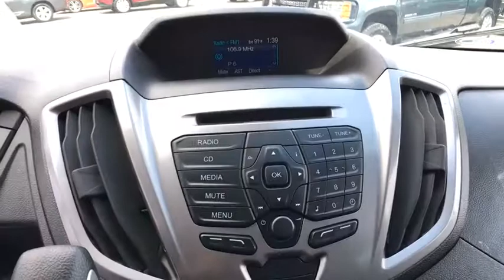2015 Ford Transit Wagon Reno, Carson City, Lake Tahoe, Northern Nevada, Roseville, NV KA96908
Used 2015 Ford Transit Wagon
2015 Ford Transit Wagon XLT - Stock#: KA96908 - VIN#: 1FBZX2ZM5FKA96908

Reno GM
900 Kietzke Ln

You'll be hard pressed to find a better wagon than this superb-looking 2015 Ford Transit-350.